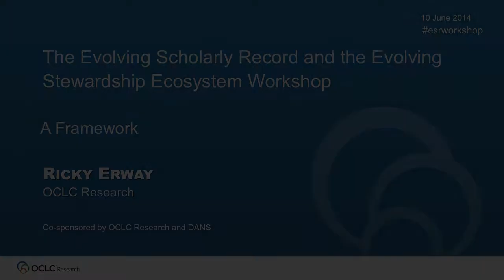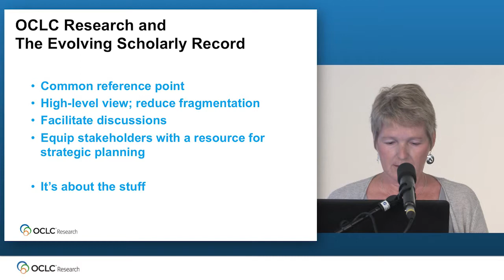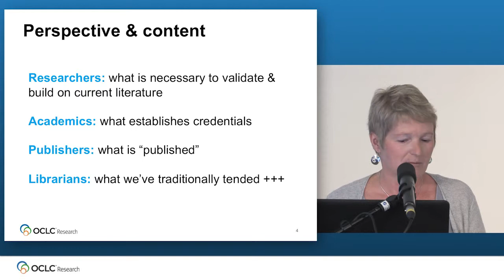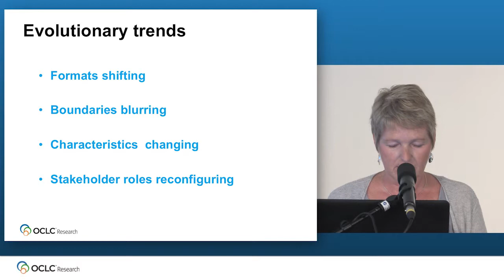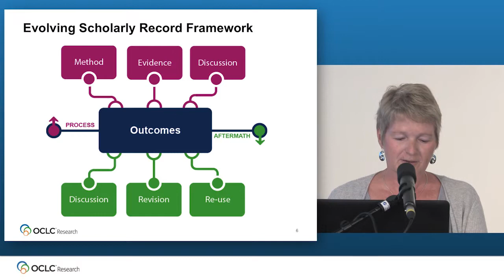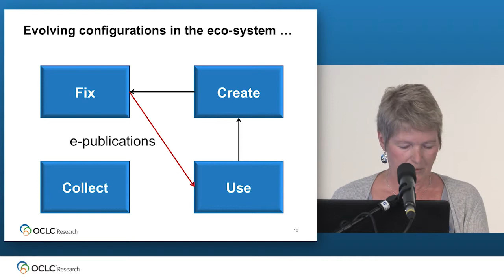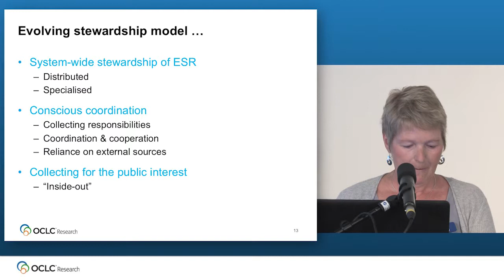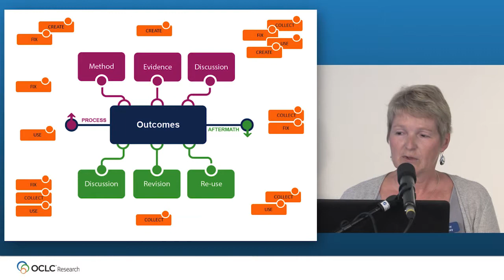ESR Workshop: a Framework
In this video, OCLC Research Senior Program Officer Ricky Erway presents "A Framework for the Evolving Scholarly Record" which provides a common understanding and shared terminology for the day’s conversations. Ricky gave this presentation at the OCLC Research/DANS Evolving Scholarly Record and Evolving Stewardship Ecosystem Workshop that took place 10 June 2014 in Amsterdam.